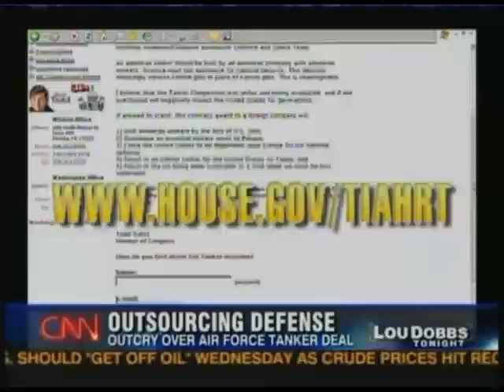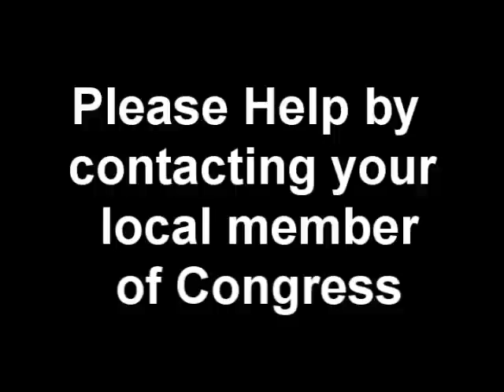Air Force Shafts Boeing - Lou Dobbs Tonight 3/5/2008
Lou Dobbs reports on the awarding of an US Air Force contract for refueling tankers to Northrop/Grumman and AirBus rather than Boeing.